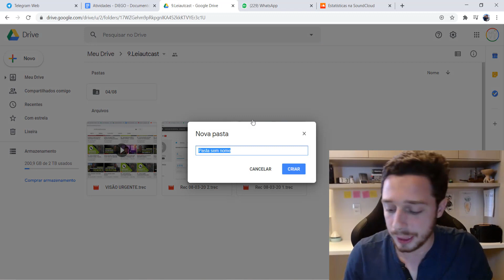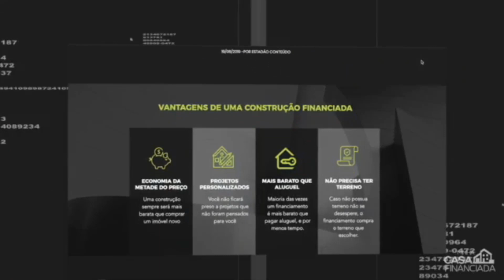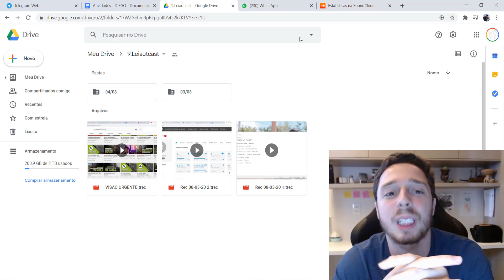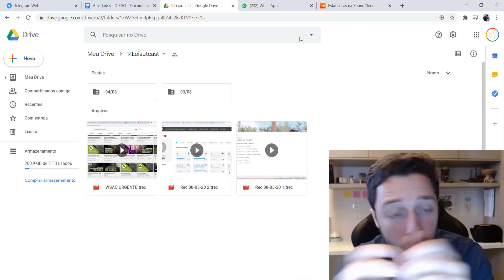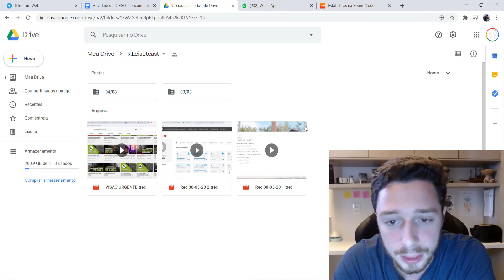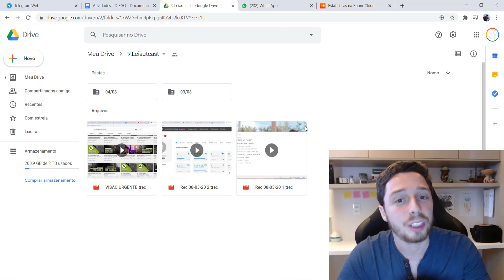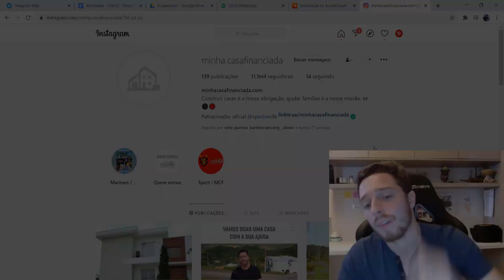LeiautCast - Como conseguir obras sem ter experiência